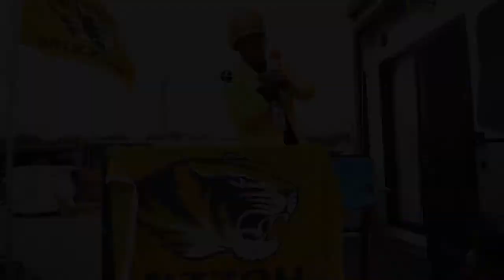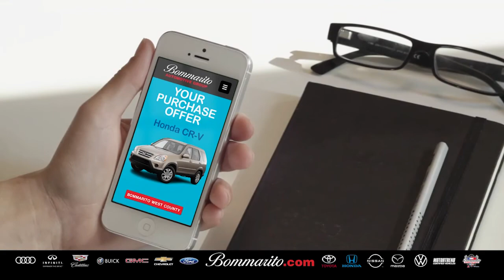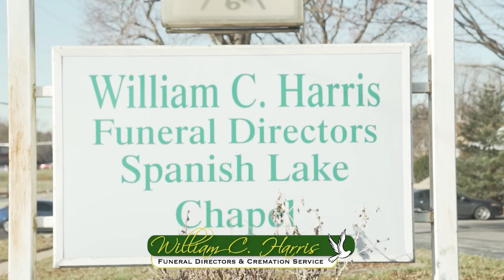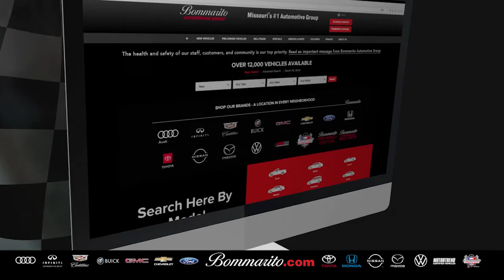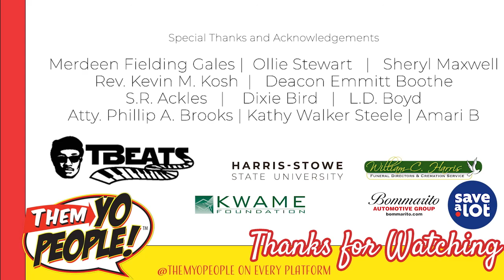Them Yo People Episode 33 Season 8 Mizzou Homecoming Tailgate Edition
Mister Gary is out and out at the University of Missouri-Colombia's (MIZZOU) Homecoming and stumbles on the tailgating party.